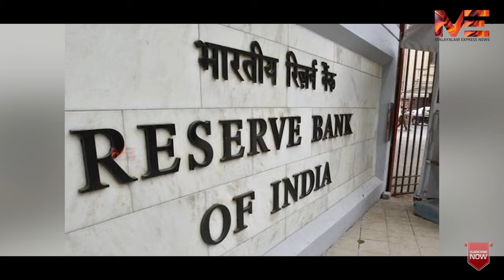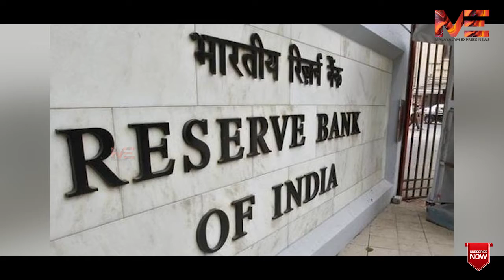ബാങ്കുകൾ പണി തുടങ്ങി :ഇടപാടുകൾക്ക് പഴയതുപോലെ ചാർജ്ജുകൾ ഈടാക്കും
ബാങ്കുകൾ പണി തുടങ്ങി :
ഇടപാടുകൾക്ക് പഴയതുപോലെ
ചാർജ്ജുകൾ ഈടാക്കും